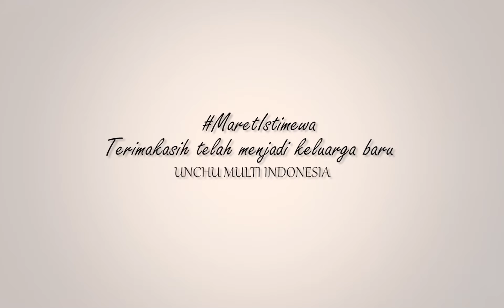Selamat Bergabung Keluarga baru Cluster Al-kautsar Moslem City dan Cluster Madina Moslem City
Assalamuallaikum wr.wb

Marilah kita panjatkan puja dan puji syukur kehadirat ALLAH SWT, atas nikmat yang dianugerahkan kepada kita semua, sehingga kita semua diberi kenikmatan berupa kesehatan rohani dan jasmani Aaminn aamiin ya robbal alamin...

 Alhamdulillahirabbil'alamin
terimakasih kami ucapkan kepada keluarga

Cluster Al-kautsar Moslem City

1. Heri Sutanto D6/17
2. Faturohman D1/13
3. Yulian E2/14
4. Riadi D4/6
5. Rapika Gauraf C4/17
6. Sunu Wiryawan F5/27
7. Panggih Alwiji A5/3
8. Melani Huryani B5/15
9. Murtam G6/2
10. Fitriyah D2/10
11. Endhy Andika Praptono E4/20
12. Surya Adi Darmawijaya G8/7
13. Parminah D5/6
14. Nur Hairani G3/11
15. Siti Maemunah G4/6
16. Willy G6/1
17. Kristin Setiawati/Supriyanto C6/19
18. Fitri D5/7
19. Arief Rahmanto G1/8
20. Rusli Abadi B7/4
21. Dedi Firmansyah S.Pd. I D8/7
22. Khoerul Umam C6/12
23. Zulkarnain E3/12
24. Sri Sutarmi D5/12
25. Nia Kurniasih C6/18
26. Dewi Rosalita F5/9

Cluster Madina Moslem City

1. NUP 72 Fitri Harawah
2. NUP 73 Herwan Kanidi
3. NUP 73 Herwan Kanidi

yang telah bergabung dalam member RUMAHKUSURGAKU dan memilih perumahan AL-KAUTSAR MOSLEM CITY, Tangerang dan Cluster MADINA MOSLEM CITY Lubuk Linggau untuk pilihan rumah dengan harga terjangkau,berkualitas dan skema perhitungan yang halal,serta memenuhi kaidah syari'at islam.
Semoga niat baik bapak dan ibu semua ALLAH SWT. balas dengan diberikan kelancaran rezekinya.Aamiin aamiin yarobbal alamin.

Dan untuk anda yang belum bergabung, ayooo segera bergabung,manfaatkan kesempatan ini,untuk memiliki hunian yang HALAL dan BERKUALITAS dengan skema syari'ah insyaallah hidup kita akan menjadi lebih berkah. untuk informasi lebih lanjut silahkan hubungi kami yang siap membantu anda dalam memberikan informasi